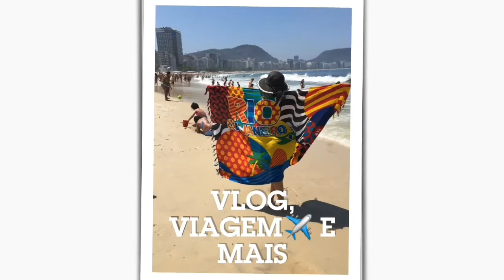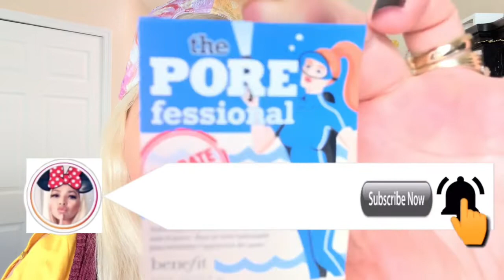Ipsy Glam Bag Setembro 2020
Pessoal, o vídeo é da ipsy espero que goste do vídeo, gratidão sempre 💋♥️🙏🏻